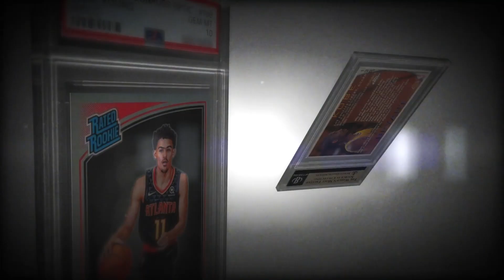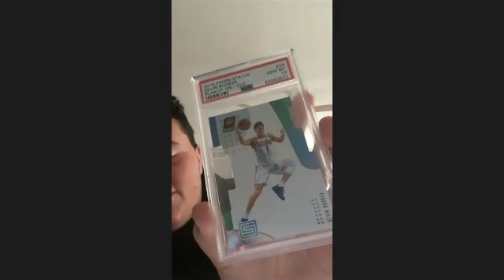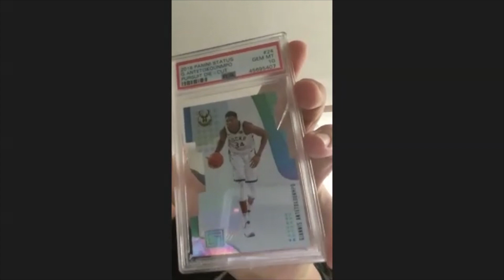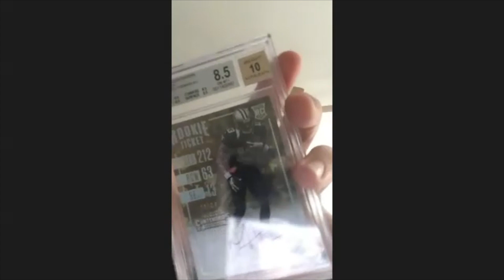Kyle - "Finding undervalued sets to help fuel your collection" | Cardboard Chronicles 74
CARDBOARD CHRONICLES EPISODE 74
with Kyle (@kmc_cards)

In this episode I'm joined by 17 year-old Kyle. Kyle recently got back into the hobby this year and has been hunting for undervalued sets and SSP cards that he believes will grow in value so he can flip up into higher end cards. He gives advice to younger collectors and how to get help from bigger Instagram accounts.

Check out CARDLADDER.COM to get the latest prices on all sports cards and upgrade to pro for the best features on the market.

Learn how to build the collection of your dreams with our help!
HOW TO COLLECT CARDS (@howtocollectcards)